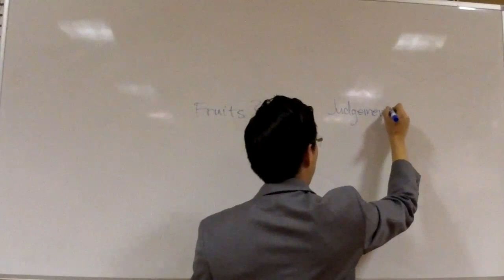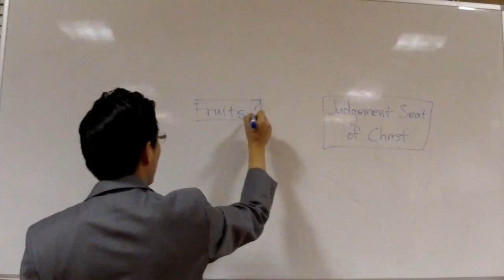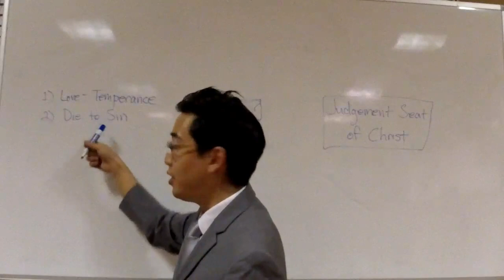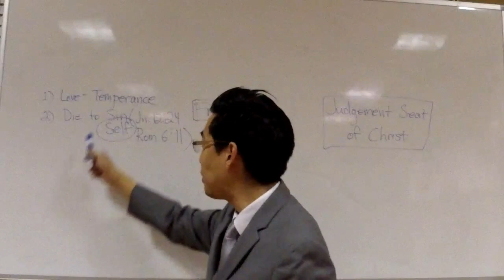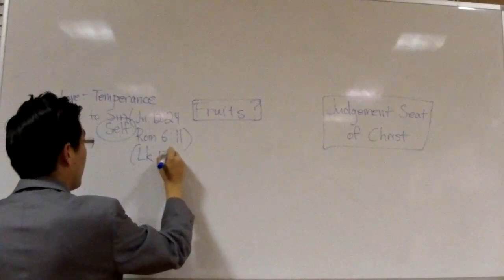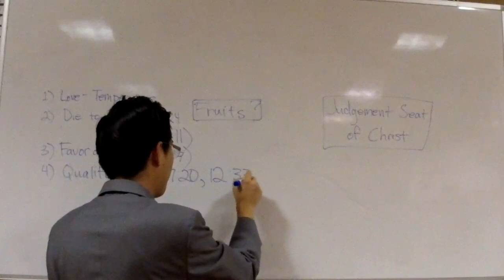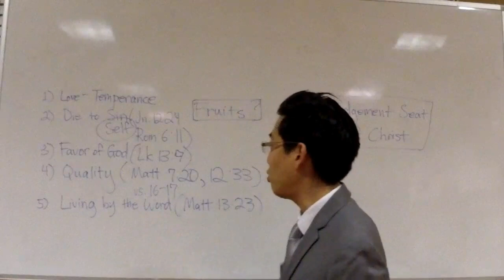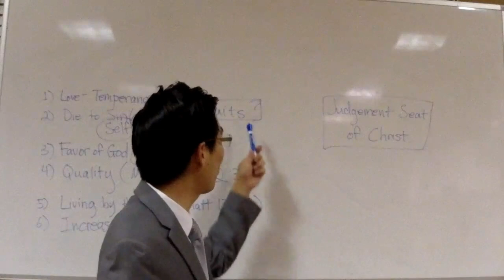Here's How to Get LOTS of Spiritual FRUITS - Dr. Gene Kim